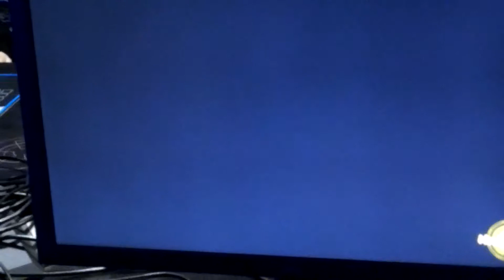Dropkick Tuesdays DBFZ: CuCuy310 vs Migada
Dropkick Tuesdays Thunder Esports Center Long Beach, CA

Migada:Gohan,Goku,Goku
CuCuy310:Gohan,Frieza,Goku